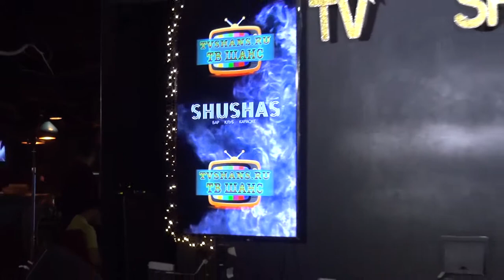Певец СИрёШка Эй - «Птица»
Благодарим за помощь в проведении 49-ой PR-вечеринки «ТВ ШАНС» фотографов и видеооператоров:
Захар Ишутин
Огромная благодарность гостям и партнерам проекта "ТВ ШАНС":
Продюсерский центр "СПЛАВ СЛОВ"
Александр Кузьмин - экс-участник группы "Динамик", родной брат Народного артиста РФ Владимира Кузьмина
SMM-специалист проекта ТВ Шанс - Эдуард Рачеев
Главный редактор Издательского Дома "Русская Берёзка", Генеральный директор продюсерского центра "Волшебная Мелодия" - Алексей Щепин
Директора по продажам компании «Mary Kay», участники команды визажистов на неделе моды Mercedes Benz Fashion week - Екатерина Горст и Варвара
Певица, лучший дизайнер детской одежды, бренд ONA - Надежда Осадчая
Директор арт-академии "Blue Grass", заслуженный деятель всероссийского музыкального общества - Юлия Жбанова
Генеральный директор благотворительного фонда "Твори добро" - Сергей Волхонский
Королевская Школа Украшений Аниты Карабут
Продюсерский центр "TYAN PRODUCTION", в лице Игоря и Ирины Тян
Певица, автор-исполнитель, телеведущая, юрист, модель - Вера Шмелева
Основатель холдинга "Мода Медиа Групп", генеральный директор Журнала "Мода", телеканала "Мода", радио "Мода" - Виктор Егоров
Креативный директор по развитию с регионами в мире - Елена Жиделева
Продюсерский центр "Сизова Продакшн", в лице генерального директора Елены Сизовой
Актер, телеведущий 1 канала, концертный ведущий, поэт, член Союза писателей России - Алексей Шаранин
Генеральный директор журнала "CREATIVE STARS" - Фатима Отарова
Команда "TV Shans":
Организатор и ведущая проекта "TV Shans - ВОКАЛ", певица - Наталья Нейт
Размещаем ссылки на свои странички и группы!!!
СМОТРИ ТЕЛЕВИДЕНИЕ "ТВ ШАНС"!
Телевидение "ТВ ШАНС" - это ключ к успеху для всех творческих личностей. Вы можете увидеть в эфире выпуски телеверсии проекта с артистами, которые принимали участие в ранее проведенных PR-вечеринках!
певец, популярная песня,  хит, песенный,